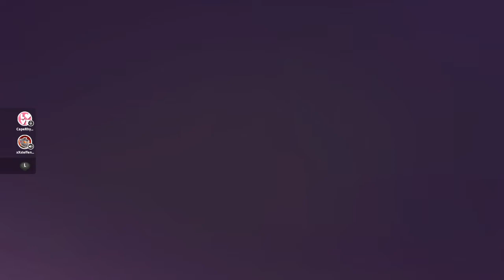Einfach Map für Map der beste Trupp 😳 + bestes Finale 👌 | Fall Guys 4er Lobby | Trupp Show